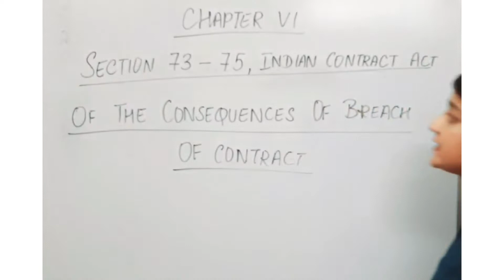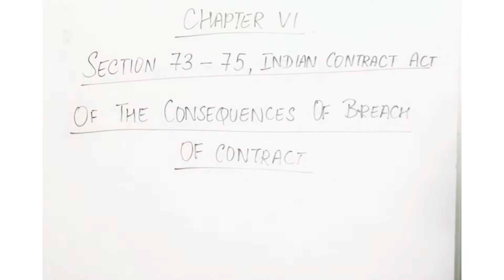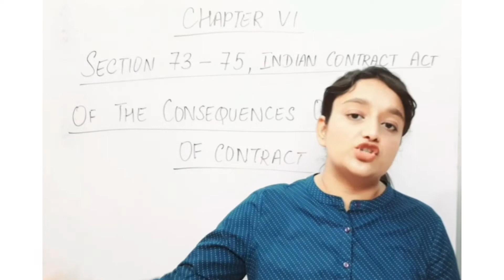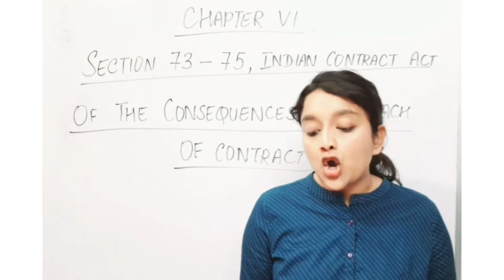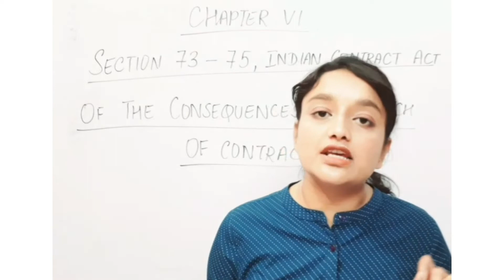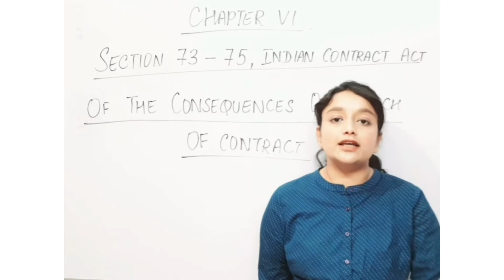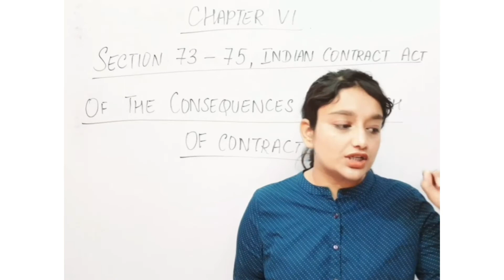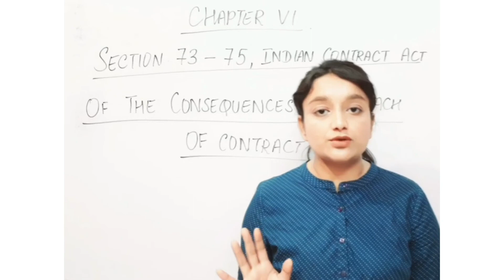Section 73-75, ICA | Chapter VI | Of The Consequences Of The Contract | Indian Contract Act,1872